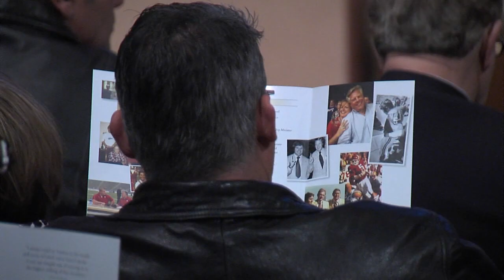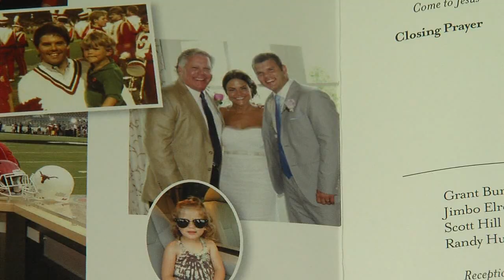Remembering Steve Davis